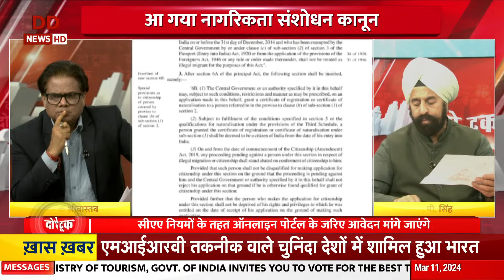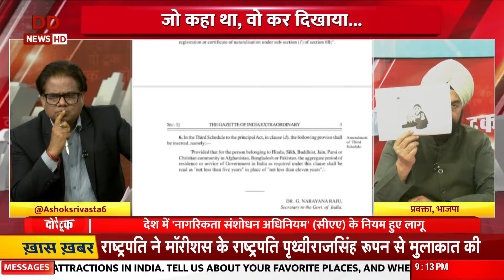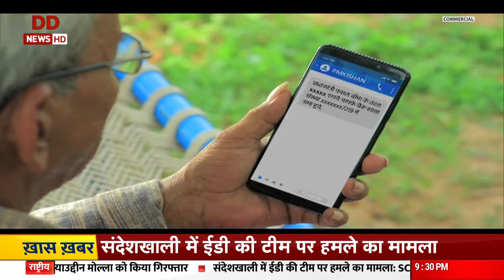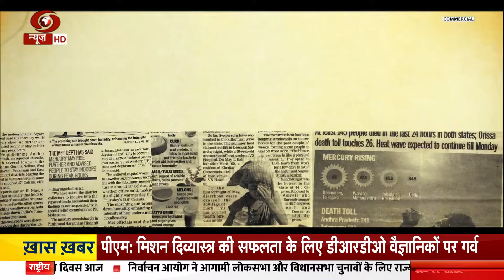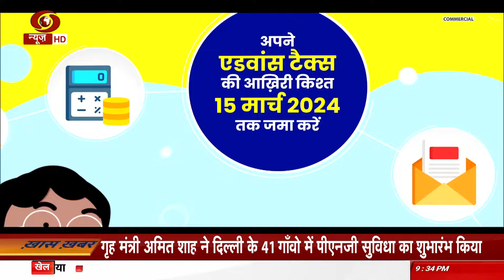Do Took | आ गया CAA , नागरिकता देने वाला कानून आया